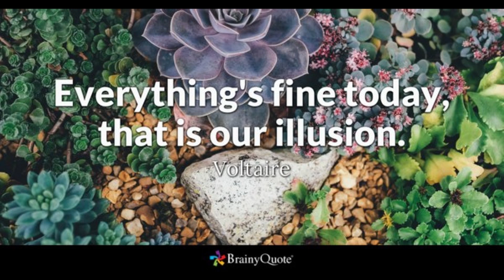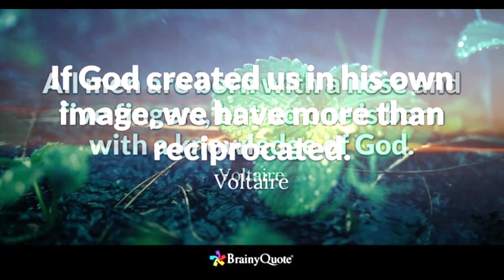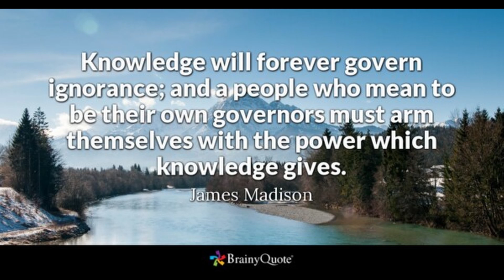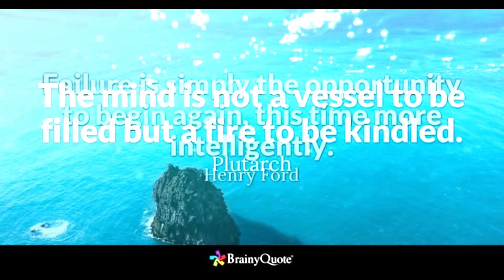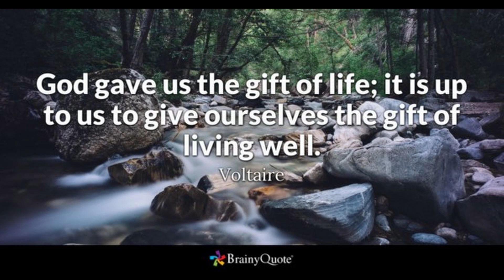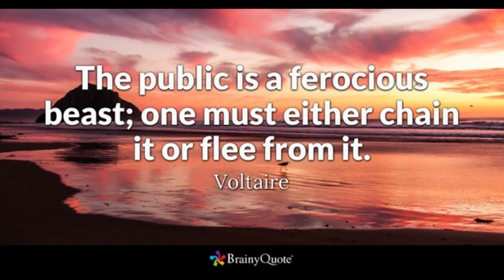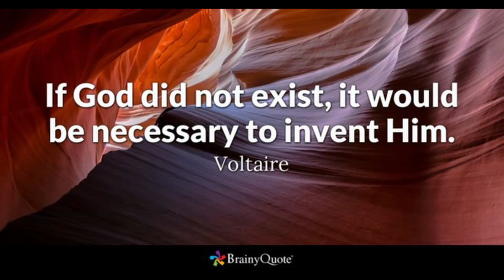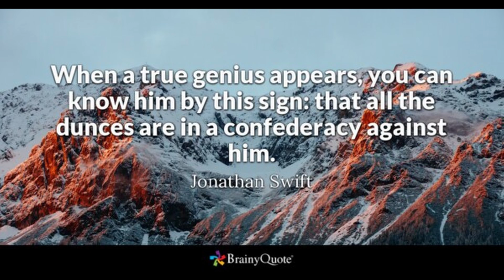Wise words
Intelligence, to the unintelligent seems like a fabulous gift, those who posess it however know it is a burden for that which we understand, and the patterns we recognize make us aware of the complete horrors that society sells morons as unicorn dicks and rainbow farts.
The truth is your "education' has been an initiation into stupidity, gullibility, obiedence, delusions of freedom and the retarded belief the contradiction is logic, hypocricy is governance and ignorance is wisdom.

Heres something  you probably werent aware of; Here in Victoria (and I suspect the same is true in all the other chinese cantons the ignorant public still believe are "states" of Australia) the "protective service" industry - i.e Police, State sheriffs and "local law officers" (council workers that think they are cops) are REFUSED, REJECTED, UNACCEPTABLE, CAN NOT BE ACCEPTED, WILL NOT BE APPROVED, SWORN, TRAINED, OR ADMITTED into said corperate entity (the fact that these "PUBLIC SERVICE ENTITIES"  are, and have been structured as "business units" and individial "corperations" ARE MASSIVE RED FLAGS !ALERT ALERT! if that does not alarm you, you are stupid, ignorant or both (ironically, making you an ideal candidate for employment by the aformentioned).
Apologies, I digress.. the point...

IF ANY APPLICANT AS PART OF THE SCREENING PROCESS IS IDENTIFIED AS POSESSING AN I.Q. (INTELLIGENCE QUOTIENT SCORE) OF GREATER THAN 100 SAID APPLICANT IS INELIGEBLE FOR SERVICE, OPERATIONAL OR OTHERWISE IN ANY OF THE AFORMENTIONED CORPERATIONS.

LET THAT SINK IN FOR A MOMENT (or a few weeks if you are a governennt agent, employee, representative or service provider)